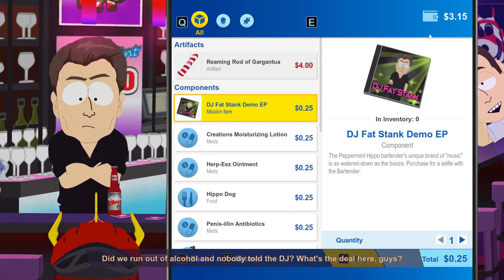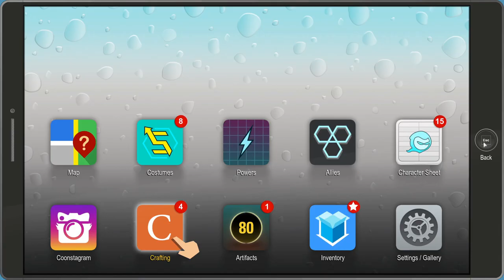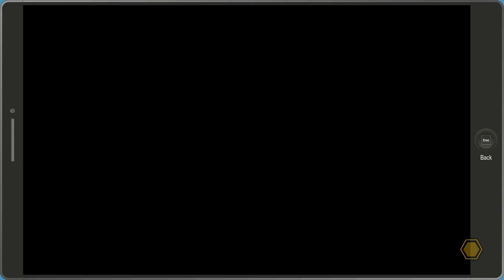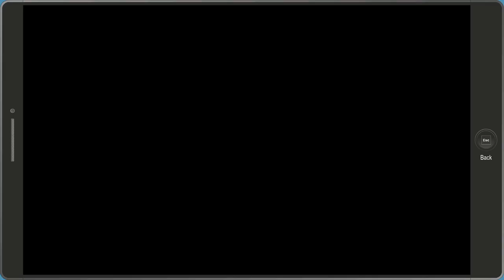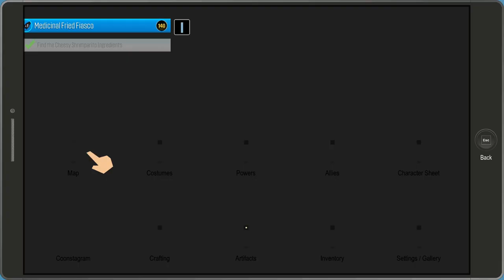"South Park: The Fractured But Whole - part 2